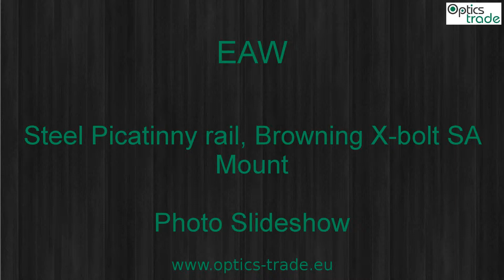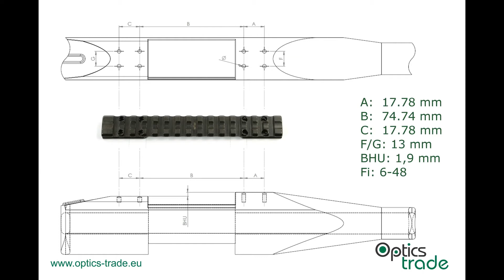EAW Steel Picatinny rail, Browning X-bolt SA Mount Photo Slideshow